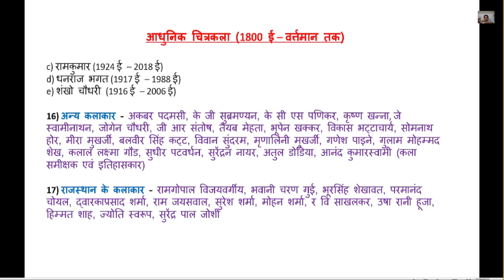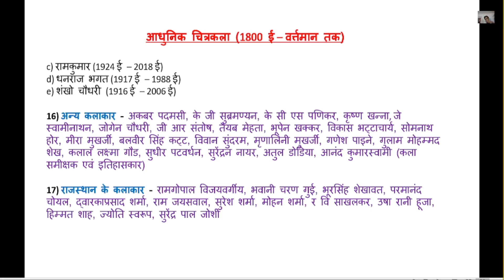TGT ART SYLLABUS - आधुनिक चित्रकला (1800 ई – वर्त्तमान तक)